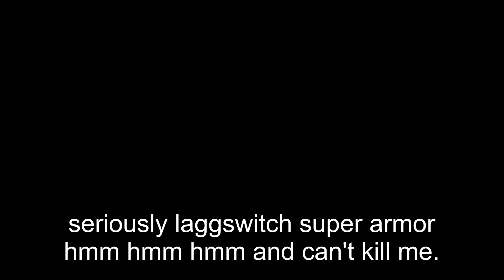(PC XV2) weird lagg difference in 2 fights